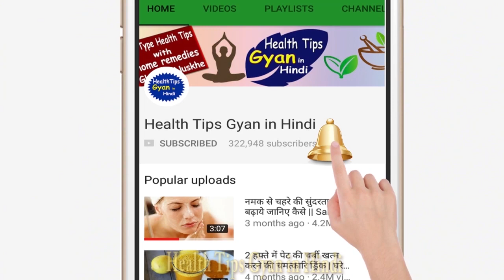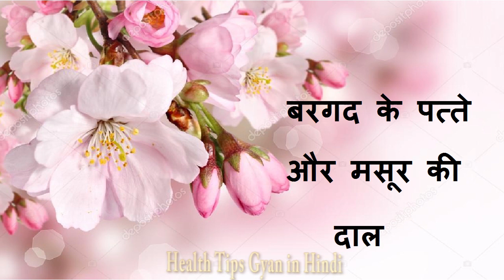बरगद के पत्तों को चेहरे पर ऐसे लगाएं की चेहरे के दाग-धब्बों को हटाकर गोरा बनायें facemask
बरगद के पत्तों को चेहरे पर ऐसे लगाएं की चेहरे के दाग-धब्बों को हटाकर गोरा बनायें banyan leaves facemask